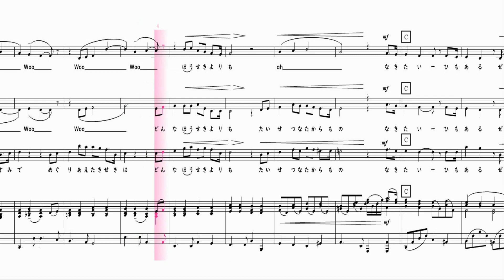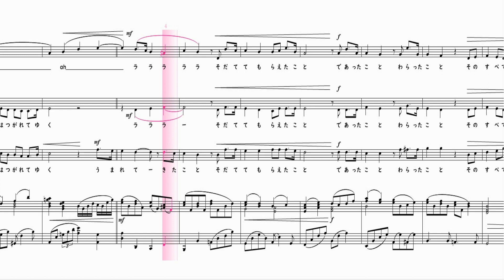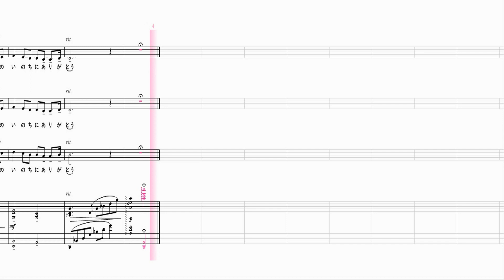【合唱曲】 いのちの歌 田中達也編曲版 ステレオ再生 左ソプラノ 右アルトパート 楽譜付き Miyabi 村松崇継 04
ピアノ(上から降ってくる)

「いのちの歌」
作詞：Miyabi　／　作曲：村松崇継　／　編曲：田中達也

00:00前奏
00:20生きてゆくことの意味　問いかけるそのたびに
胸をよぎる　愛しい人々のあたたかさ
この星の片隅で　めぐり会えた奇跡は
どんな宝石よりも　たいせつな宝物
01:17泣きたい日もある　絶望に嘆く日も
そんな時そばにいて　寄り添うあなたの影
01:44二人で歌えば　懐かしくよみがえる
ふるさとの夕焼けの　優しいあのぬくもり

02:12本当にだいじなものは　隠れて見えない
ささやかすぎる日々の中に　かけがえない喜びがある

03:10いつかは誰でも　この星にさよならを
する時が来るけれど　命は継がれてゆく
生まれてきたこと　育ててもらえたこと
出会ったこと　笑ったこと
そのすべてにありがとう
この命にありがとう

【楽譜の購入】
【チャンネル作者のページ】